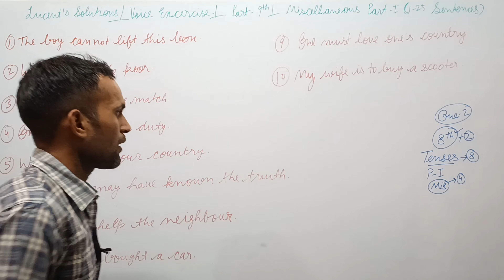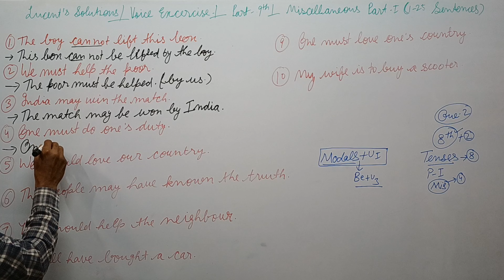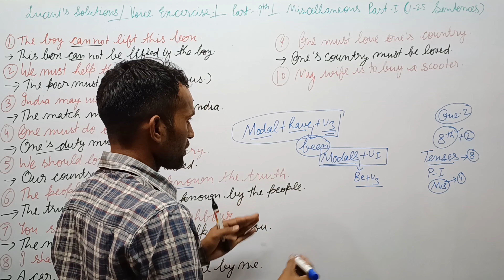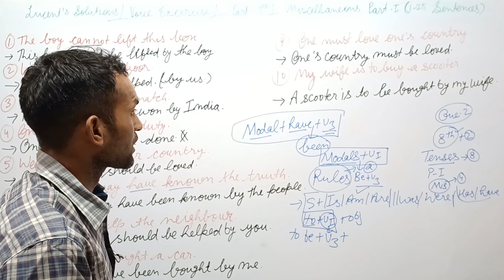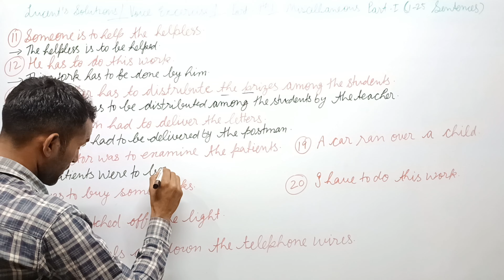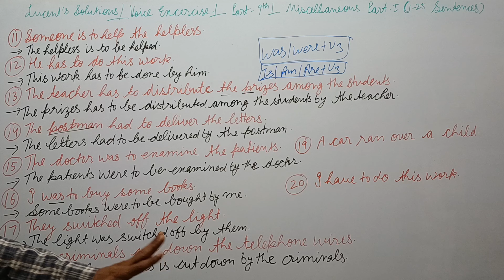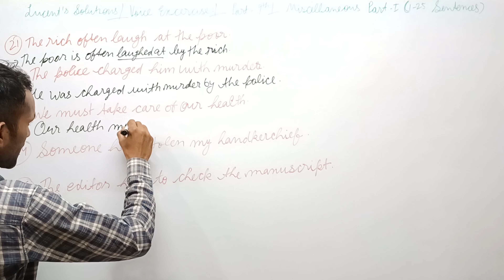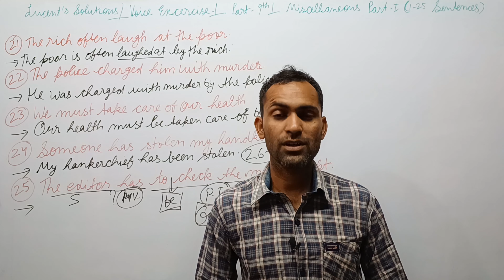Voice, Excercise Solutions: Miscellaneous Que 2.(1 to 25 Sentences)|Part 9|Lucent English Grammar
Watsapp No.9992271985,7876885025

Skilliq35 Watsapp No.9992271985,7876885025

Skilliq35